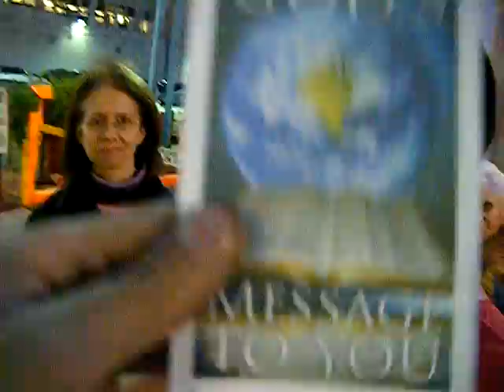Messages of Love, No Matter the Contrast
Street Art Performance in honor of Love, meets with very passionate Christians walking the streets of Minneapolis.